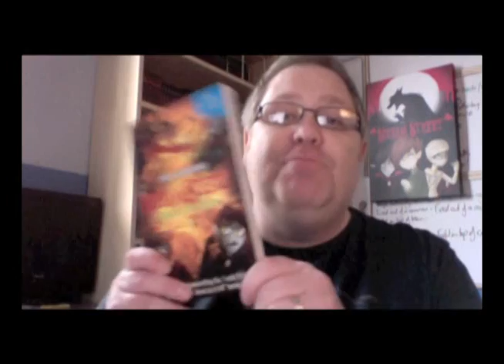Tommy Donbavand's Scary Jokes Video Competition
Tommy Donbavand, author of the spooky, scary, hilariously funny Scream Street series has set a challenge! Stories from the Web's 3 sites for libraries, schools and families have linked to bring a fun competition with amazing prizes!

So. video your 2 scary jokes for a chance to win.

You must be a member to enter, so log in to your library school or family website, and follow the links through to Tommy's competition for full instructions and rules.

The prize is a full set of Scream Street books (all 13) signed by Tommy Donbavand.

You will also get your video on the Stories from the Web blog, on the competition site and on Tommy's own websites.

You may also get your joke published in one of Tommy's books.

A great competition, a great prize. and great fun!